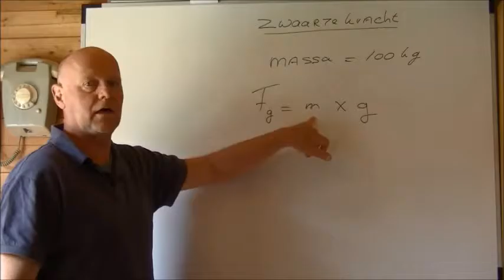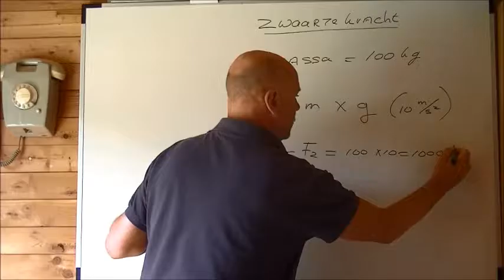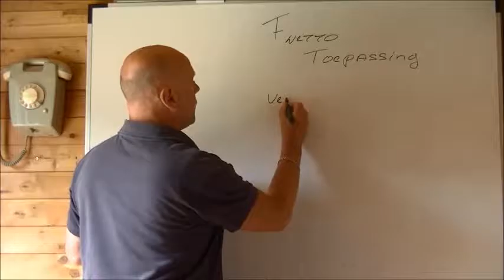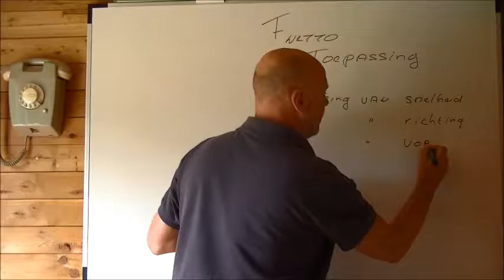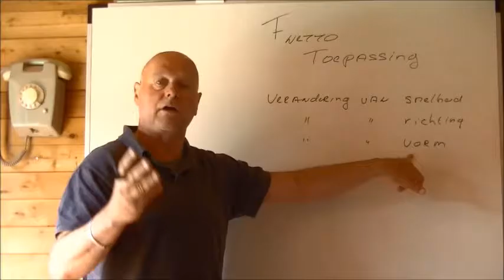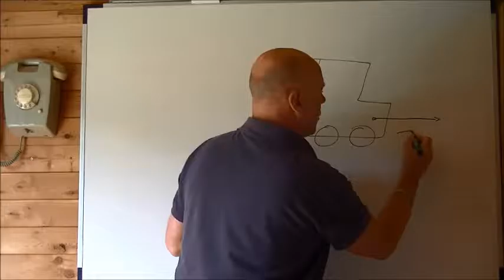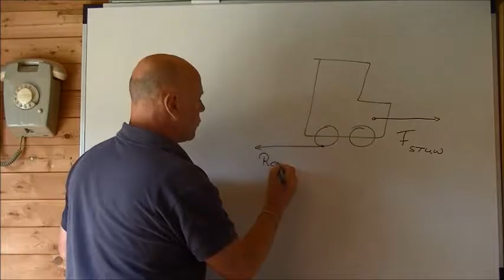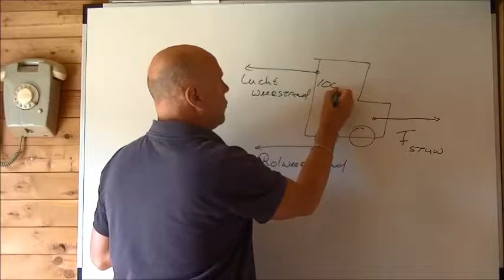ZWAARTEKRACHT EN NETTOKRACHT